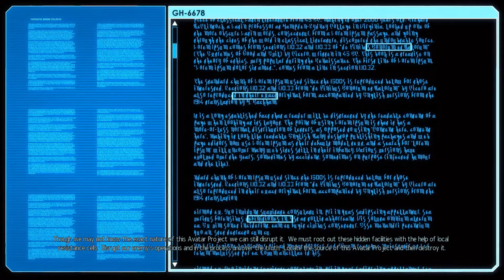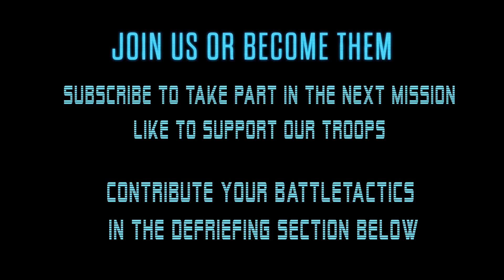XCOM 2 [11] ► Snakes on a train ◄ Let's Play XCOM 2 Blind [Commander]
We got intel for supplies that we could steal from ADVENT. But of course it won’t be that easy and we encounter a new type of enemy.

XCOM 2 is the sequel to the award-winning strategy game, XCOM: Enemy Unknown. After years of lurking in the shadows, XCOM forces must rise and eliminate the alien occupation.